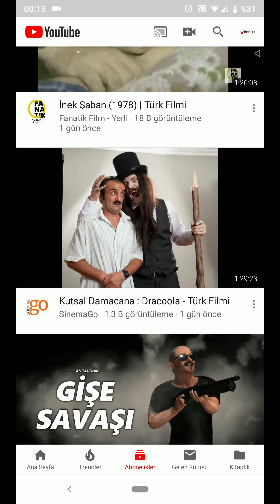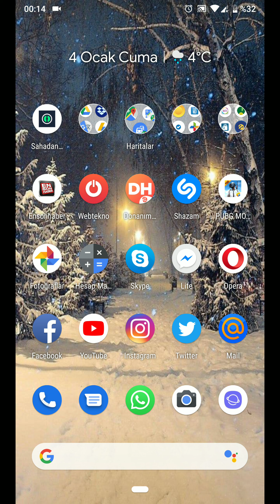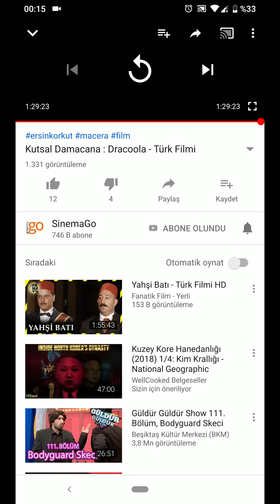YouTube Android ve IOS Uygulamasında Video Reklamlarını Engelleme Yönetimi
YouTube'da videolar bol bol reklamlarda oluşmakta bu bizlerin canını fazlasıyla sıkmakta. özellikle YouTube daki sinema kanalları ve diğer bazı kanallar yoğun miktarda video reklamlar koymakta. Örneğin 10 dakikalık bir video da dört beş tane reklam izlemek zorunda kalıyoruz. hatta bazen bazı videolar 10 dakika 20 dakika bir saat uzunluğa varan reklamlara denk geldiniz oluyor. özellikle uyumaya çalışırken video izleyenler bu reklamlardan çok fazla sıkıntı çekiyor. Anlatacağım bu yöntem ile videolardan reklamları rootsuz programsız kolayca kaldırabileceksiniz.

Bu yöntemi hem YouTube Android uygulamasında hem de iPhone iOS uygulamasında kolaylıkla uygulayabilirsiniz.

YouTube uygulama reklamlarını kaldırma
YouTube uygulamalar reklamlarını engelleme
YouTube Android reklamlarını kaldırma
YouTube Android reklamlarını engelleme
YouTube reklamları engelleme
YouTube iPhone iOS uygulama reklamlarını kaldırma
YouTube iPhone iOS uygulama reklamlarını engelleme
YouTube reklamları nasıl engellerim
YouTube reklamları nasıl kaldırırım